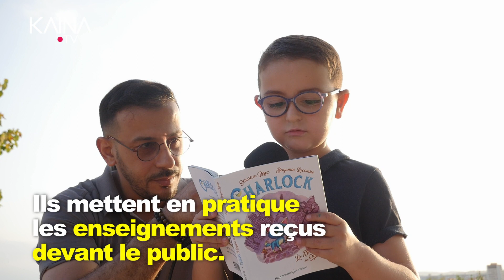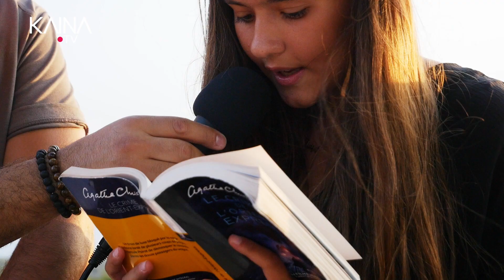L'excellent niveau de lecture des jeunes de Montpellier.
L'association Montpellier Méditerranée Futsal et l'association Locale ont initié les enfants à la lecture durant tout l'été. A l'occasion de l'évènement "Dites-le avec le livre" organisé par Nourdine Bara, ces jeunes relèvent  le défi de lire devant un public inconnu.